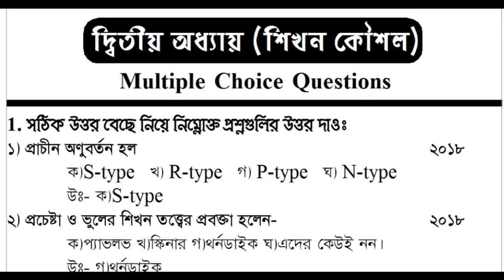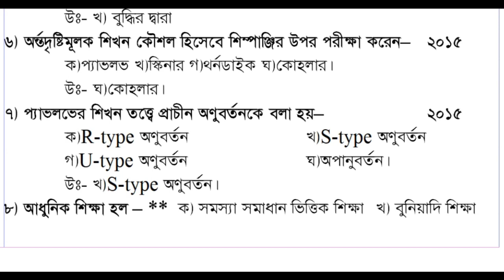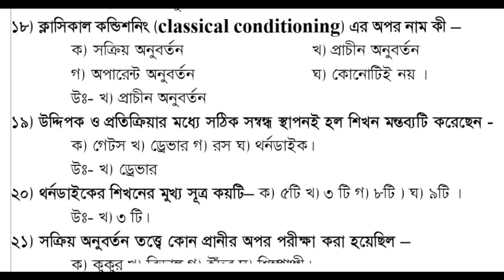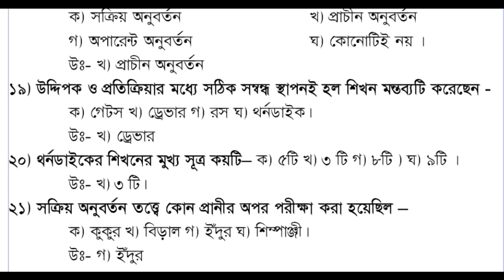HIGHER SECONDARY 2020 Education Last munite mcq suggestion, 2nd chapter, উচ্চমাধ্যমিক, শিক্ষাবিজ্ঞান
HIGHER SECONDARY 2020 Education Last munite mcq suggestion, 2nd chapter, উচ্চমাধ্যমিক, শিক্ষাবিজ্ঞান, 2য় অধ্যায়

Join Us-
আমাদের চ্যানেলের সদস্য হতে চাইলে